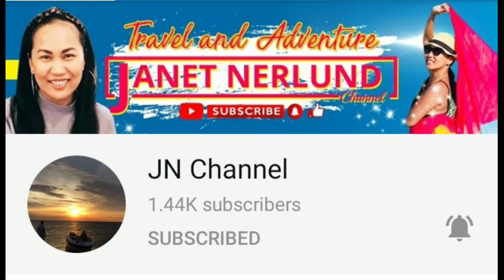EXPLORE IN DOHA QATAR||CORNICHE